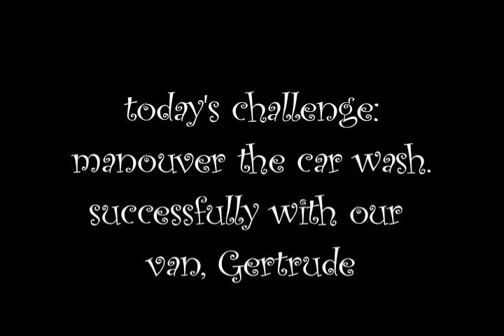Beach Carwash Thank You